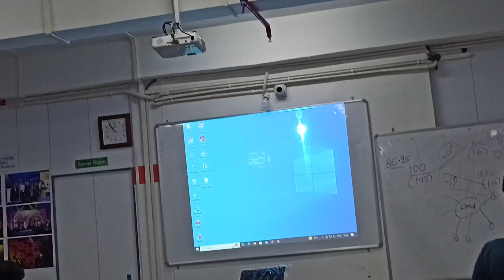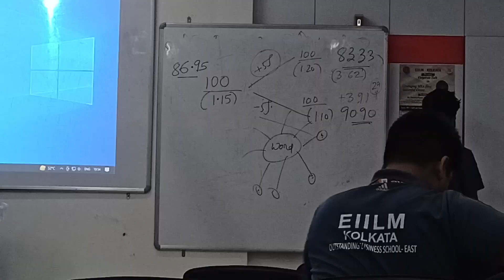4th Day At EIILM Kolkata - Workshop On "Journey Towards Self Exploration" | EIILM Days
4th Day At EIILM Kolkata - Workshop On "Journey Towards Self Exploration" | EIILM Days